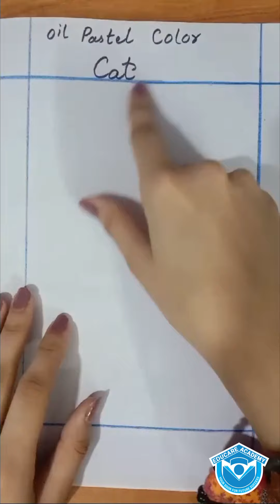🐾🎨 Class IV Art & Craft Online Session: Crafting colorful cats with oil pastels! 🖌️✨